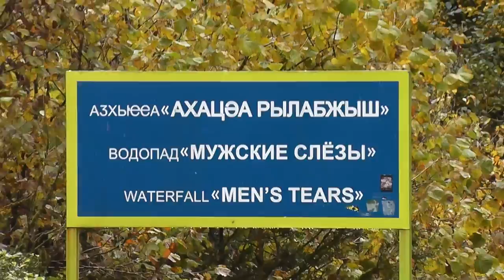Озеро Рица Абхазия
Рица (Большая Рица; абх. Риҵа, груз. რიწა) — горное озеро ледниково-тектонического происхождения на Западном Кавказе, в Гудаутском районе Абхазии